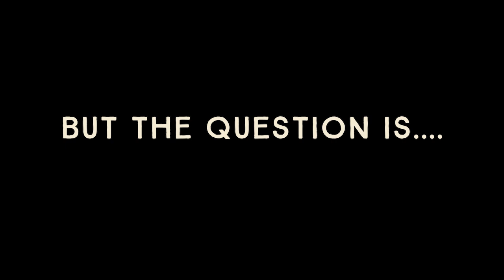Ask DTGMerch #2 - What's RIP Software? Do I Need It?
The other day we received an email with a question we often hear:

- What is RIP software, and do I really need it for DTG printing?

In this second video of the "Ask DTGMerch" series, we take a look at the answer to that question.

In this video:

00:00 - Intro
00:33 - Presentation
00:57 - What's RIP Software?
02:04 - But The Question Is...
02:40 - Have a Question?

Get your art on a T-Shirt: An overview of the most common printing methods